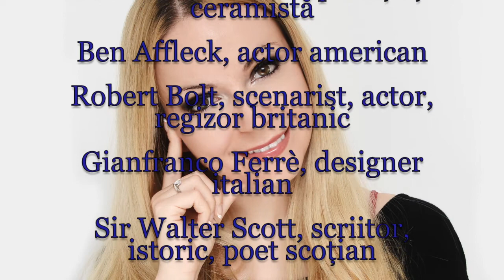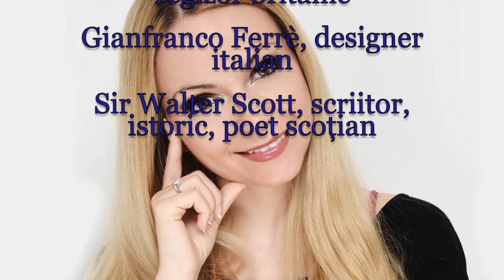Horoscop de azi 15 August Lunaala Moirae